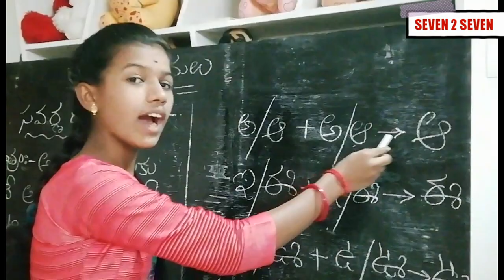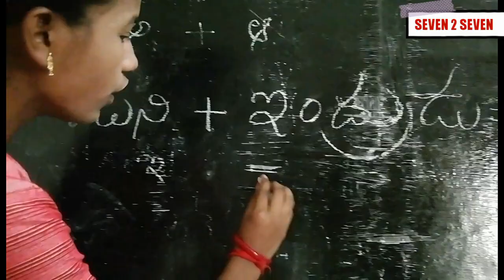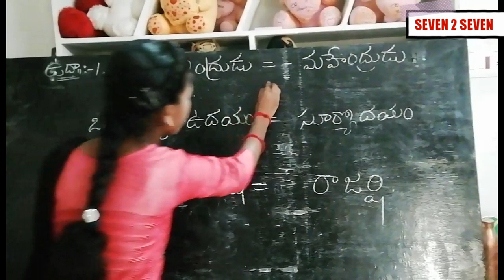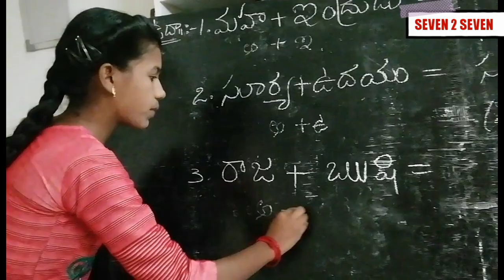V. Anushka ||Happy New Year 2021||Celebrations || Telugu Seminar ||seven 2 seven || సంధులు.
నూతన సంవత్సర శుభాకాంక్షలతో... Happy new year సందర్భం గా. మన seven 2 seven online tutorial లో seminars నిర్వహించాము...
ఇప్పుడు... వి. అనుష్క , తెలుగు సబ్జెక్ట్ లో "సంధులు" అనే అంశం పై ఇచ్చిన తన సెమినార్ ను ఈ వీడియో లో పొందుపరిచాము...

అన్ని తరగతులకు... ఉపయోగకరమైన అన్ని సబ్జెక్ట్స్ లలో. వీడియోలు రూపొందిస్తున్నాము.

          ఈ వీడియో పై మీ అభిప్రాయాలను, సందేశాలను, సూచనలను, సలహాలను "comment Box" లో తెలియజేయగలరు. ఏవైనా సందేహాలు ఉన్నయెడల ఈ నంబర్ (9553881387) కి కాల్ చేసి నివృత్తి  చేసుకోగలరు.
అన్ని తరగతుల విద్యార్థులకు మరింత ఉపయుక్తంగా ఉన్న మన "seven 2 seven online tutorial" YouTube ఛానల్ ను subscribe చేసుకొని, చేయించి...అందిరిచే చేయించి... Share చేసి మమ్మల్ని ప్రోత్సహిస్తూ... like లు పెంచుతూ. మరిన్ని వీడియో లు చేసేలా మాకు ముందుకు నడిపించాలని కోరుతున్నాము.

watch & enjoy...
Seven 2 seven Celebrating Happy New Year in New way such as conducting Seminars..

HAPPY
NEW
YEAR
2021
TO

P. KAVYA.

M.AKSHYAYA.

N.AVINASH...

Happy new year wishes FROM Unnathi

P.JAITHRI

P.RAJESWARI..